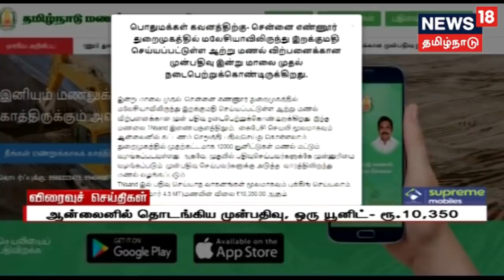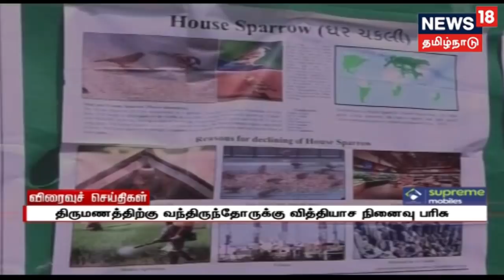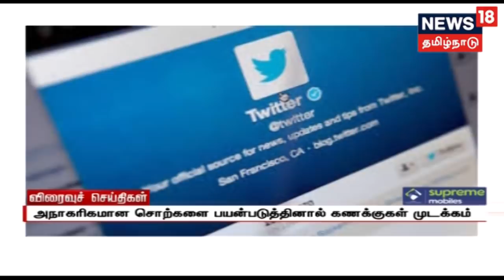கள்ளக்காதலனோடு சேர்ந்து கணவனை கொலை செய்த மனைவி கைது| Wife killed her innocent husband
01:54 --- வேலூர் மாவட்டம் ராணிப்பேட்டை அருகே கள்ளக்காதலனோடு சேர்ந்து கணவனை கொலை செய்த மனைவி உட்பட 5 பேரை காவல்துறையினர் கைது செய்தனர்